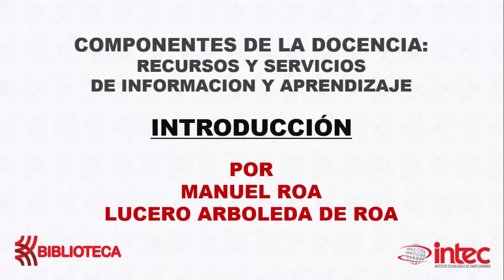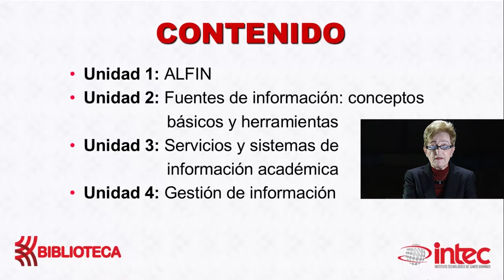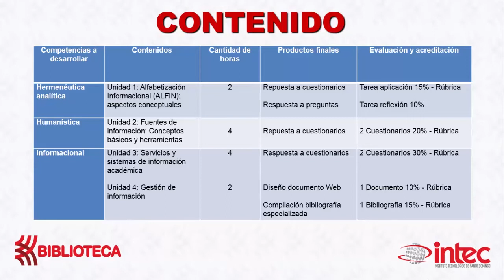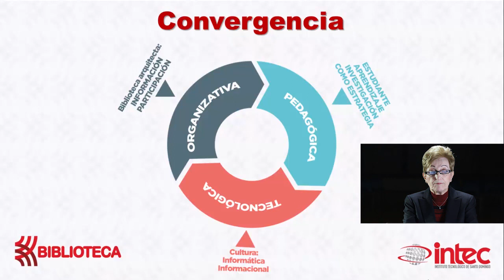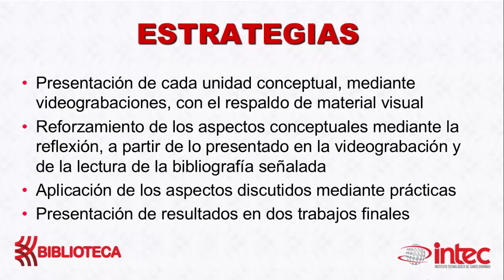Recursos y Servicios de Información y Aprendizaje - Introducción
Introducción al curso Recursos y Servicios de Información y Aprendizaje